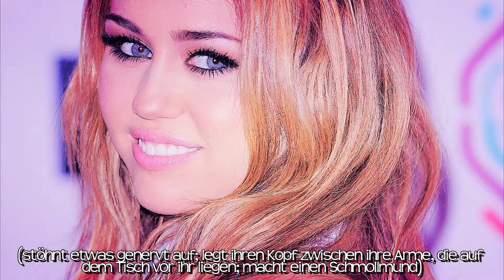Two Pieces 2 ϟ - {04}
Sorry, dass so lange nichts kam :o
hab echt viel um die Ohren im Moment ._.
ich hoffe ihr hasst mich nicht :(

✿COLORING; XFUCKINGTUTORIALS✿
✿SONGS; SUM 41 - PIECES; R.I.O. FEAT U-JEAN - TURN THIS CLUB AROUND✿